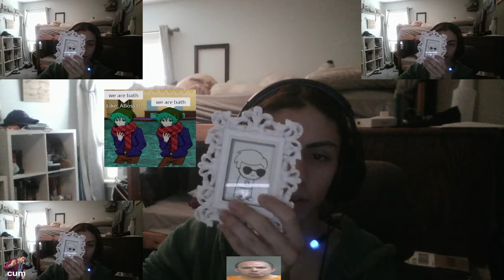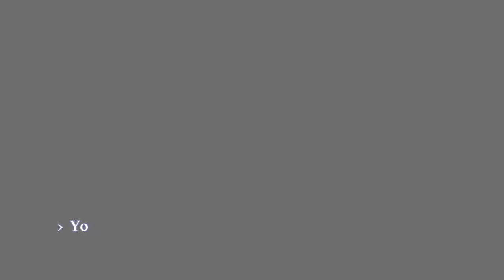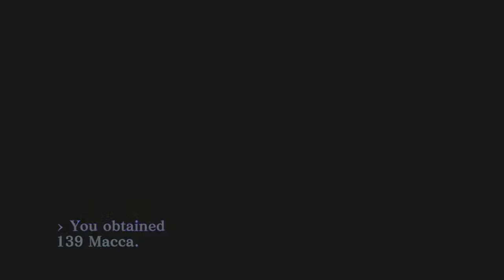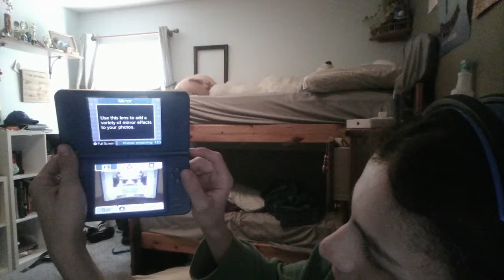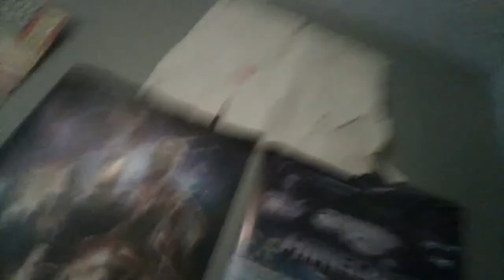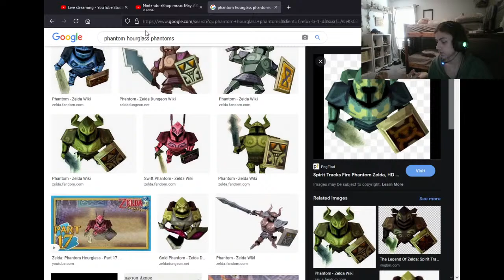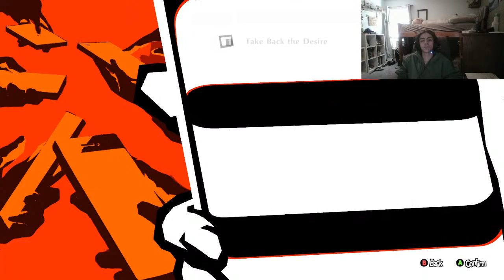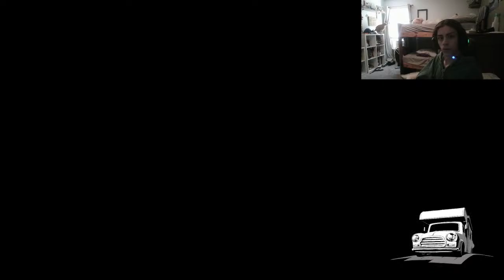variety stream 7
why cant i stream on youtube stream classic this is fucking stupid i dont wanna lose the skelletron description for my streams